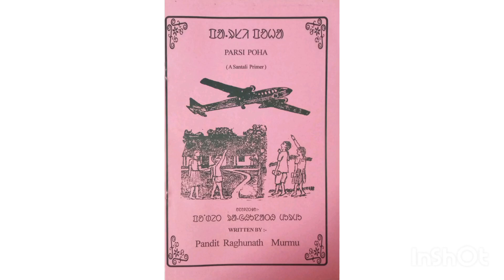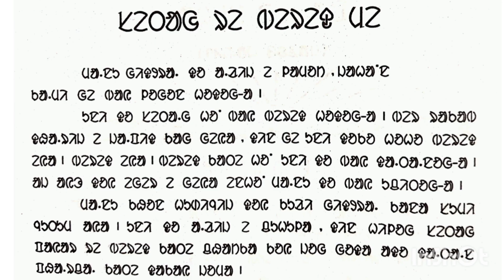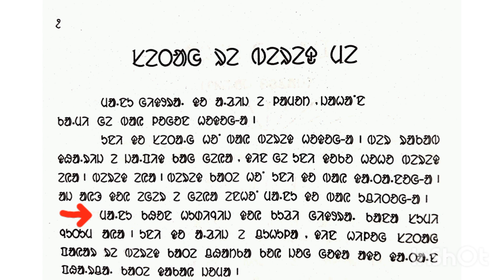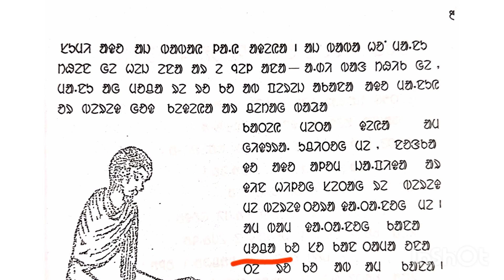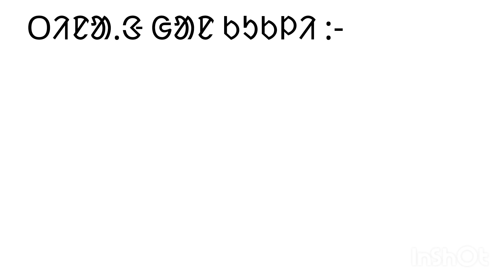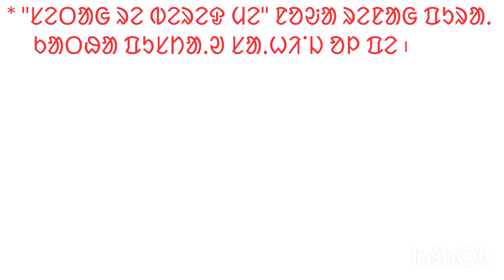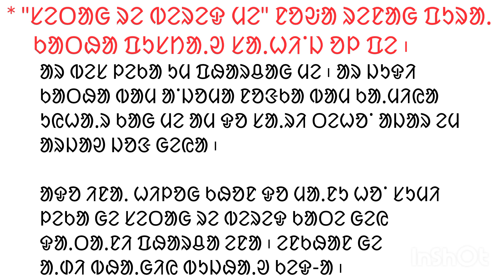Santali Education Syllabus | Parsi Poha Book | ᱯᱟᱹᱨᱥᱤ ᱯᱚᱦᱟ | Pt Raghunath Murmu | Maina Tudu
Images from Parsi Poha book
By Pandit Raghunath Murmu